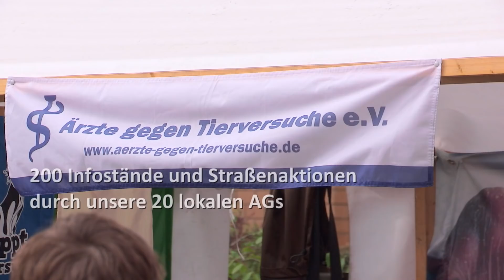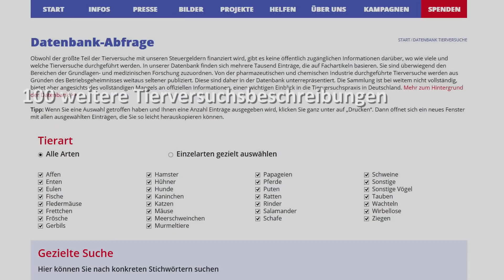Ärzte gegen Tierversuche e.V. - Jahresrückblick „Das war 2018"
2018 waren wir wieder auf vielen Ebenen aktiv. Mit öffentlichkeitswirksamer Aufklärung, wissenschaftlichen Hintergrundinfos und politischer Arbeit kämpfen wir für die Abschaffung der Tierversuche und eine innovative menschenbasierte Forschung und Medizin.
Ärzte gegen Tierversuche e.V.

Unterstützt unsere Arbeit durch Spende und/oder Mitgliedschaft!

„Medizinischer Fortschritt ist wichtig - Tierversuche sind der falsche Weg!" - Unter diesem Motto setzen sich die Ärzte gegen Tierversuche e. V. seit 1979 für eine tierversuchsfreie Medizin ein, bei der Ursachenforschung und Vorbeugung von Krankheiten sowie der Einsatz von modernen Forschungsmethoden z.B. mit menschlichen Zellkulturen und Organchips im Vordergrund stehen. Ziel ist die Abschaffung aller Tierversuche und damit eine ethisch vertretbare, am Menschen orientierte Medizin - eine Wissenschaft, die durch moderne, tierversuchsfreie Testmethoden zu relevanten Ergebnissen gelangt.